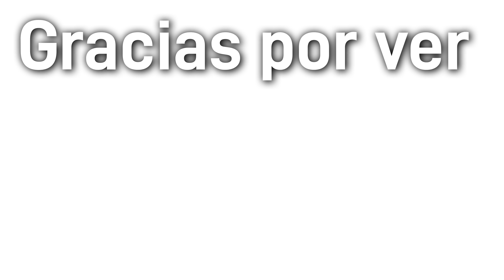🧡🍂DÍA DE ACCIÓN DE GRACIAS 🙏🦃 | HERMOSA SORPRESA 😍🌹| FAMILIA VARELA 💕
💖MUCHÍSIMAS GRACIAS POR TODO SU APOYO💖